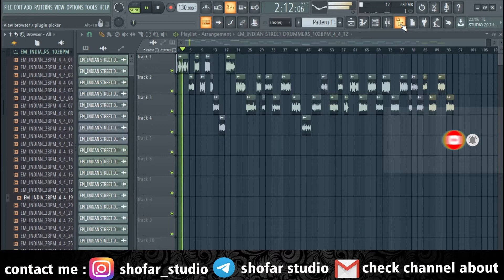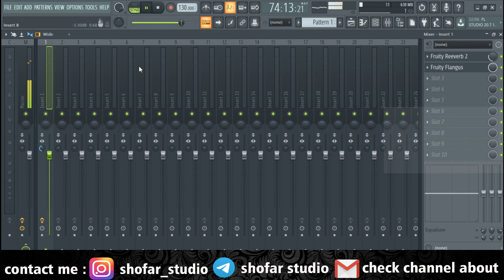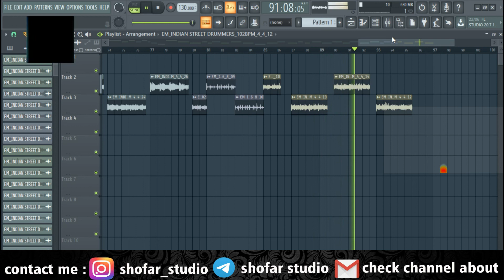street dance thara thappata indian 885 loops free ||shofar studio|| flstudio || tamil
Hi Viewers ,
Welcome shofar studio,